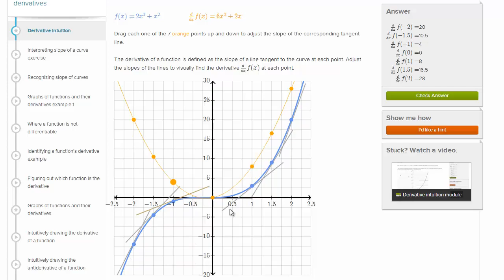Graficzne, intuicyjne różniczkowanie